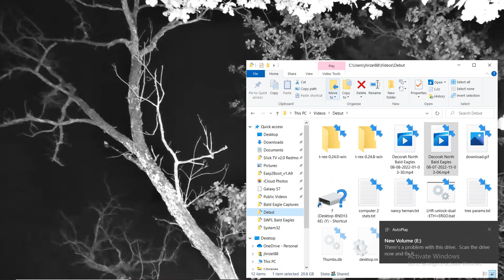DN B@1d 3@g13s 08 08 2022 01:03